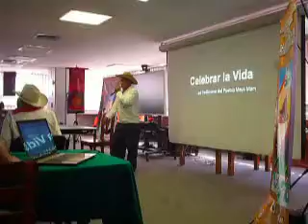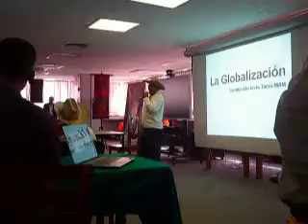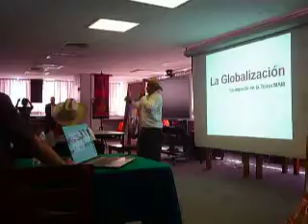"Pero no pudieron matar las raíces... y empieza a retoñar."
"Quitaron nuestras ramas, botaron el tronco pero no pudieron matar las raíces... y empieza a retoñar."
Presentación abuelo Maya-Mam en el encuentro de sabidurías ancestrales para la defensa de vida, la madre tierra y sus bienes naturales, llevado a cabo en el ECOSUR, unidad Tapachula, Chiapas del 12,13 y 14 de febrero del 2016.